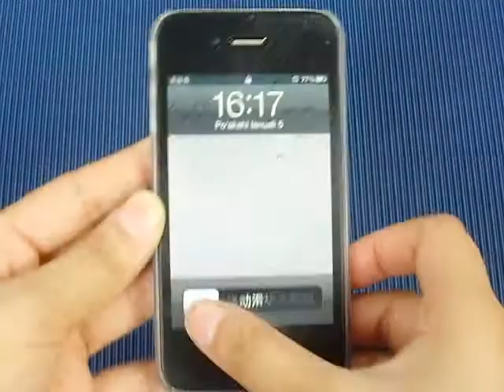Frosted Silicone Skin Case Cover for iPhone 4 (White)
Get cheap iPhone 4 silicone cases at sw-box.com. You can grab various skins, protectors, docks as well as replacement parts for iPhone,iPad and blackberry at wholesale price. All at sw-box.com.